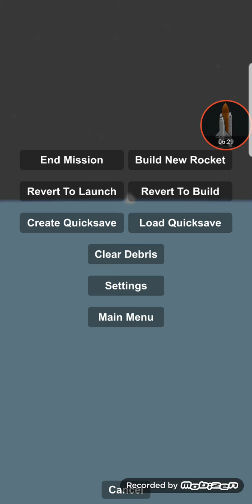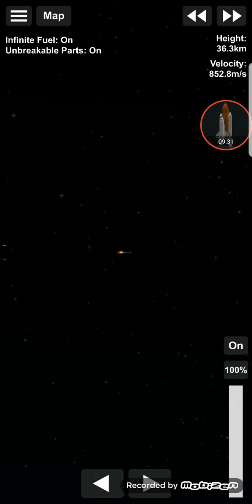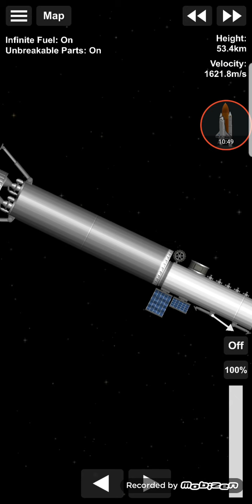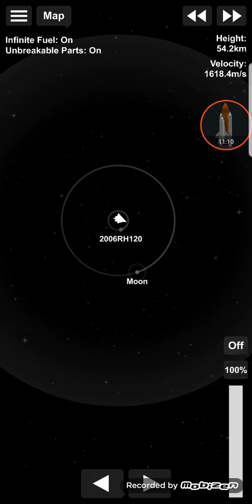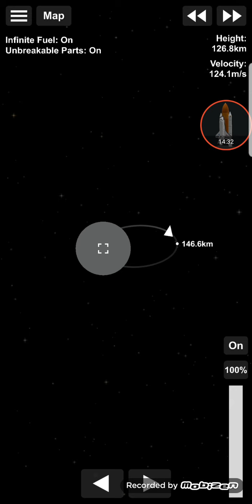Part 1 base lunar